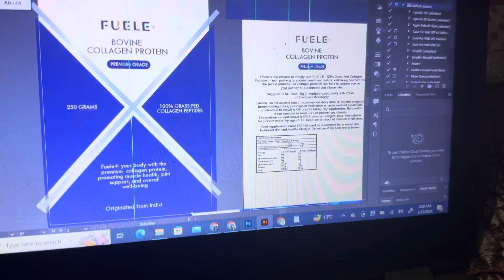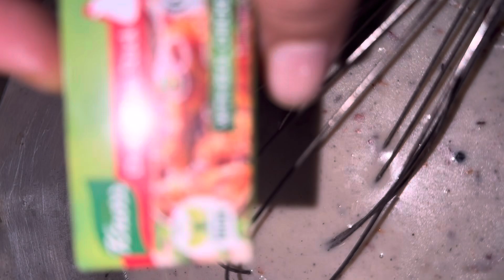1st ramadan ko Siren par hadi k expressions | Must-try lasagna recipe for food lovers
Watch until the end to see my shocking hadi expressions and try out this delicious lasagna recipe at home.